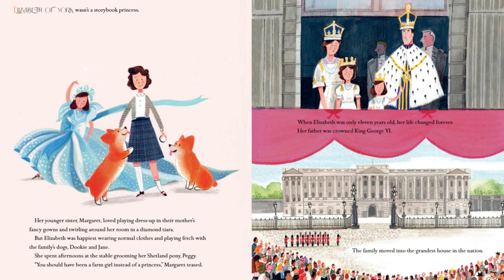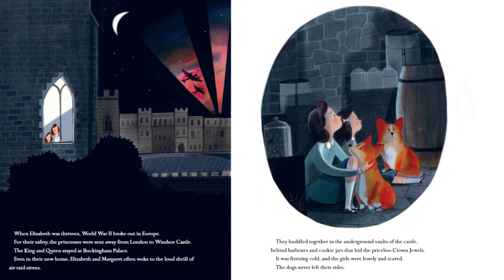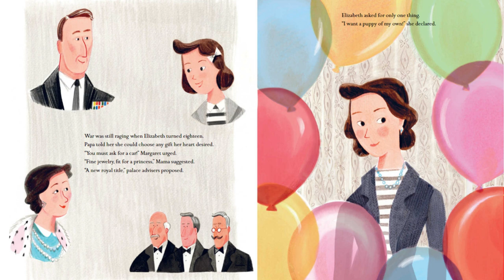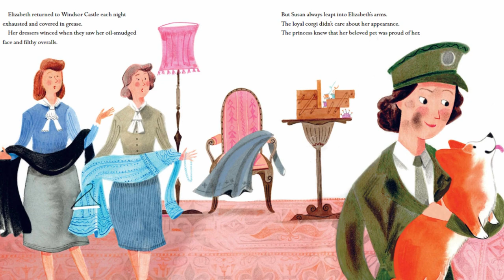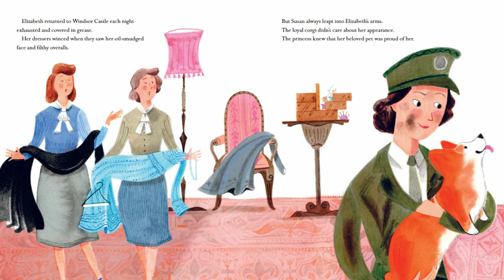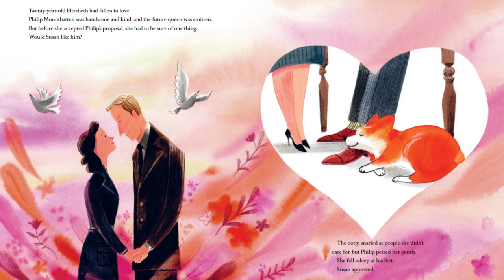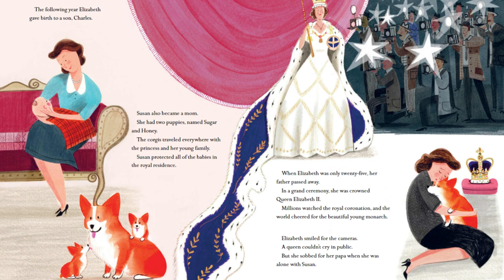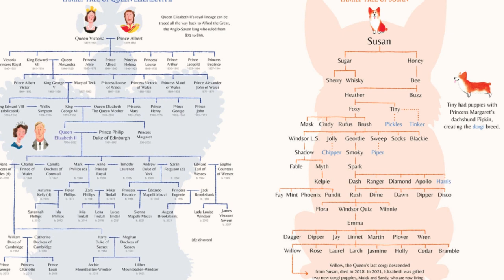AKC’s Read with Bailey: “The Corgi and the Queen”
Learn more about Corgis using the resources featured on the last slide.